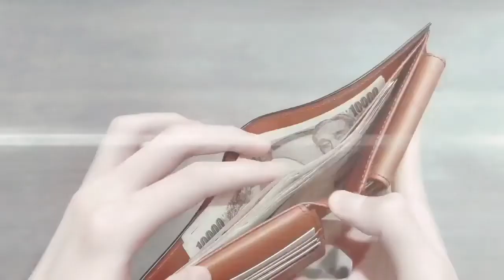【yuhaku】もう水も怖くない！YPF136 二つ折り財布【驚異の撥水力】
本当に楽チンなこのシリーズ
動画の通り水もバンバン弾きますので、お気軽にお使い頂けます！
ご検討くださいませ！

※色が変わらないという表現をしていますが、正確には摩擦により色が褪せてくることがございます。

※撥水加工ですが、防水ではないので、経年により効果が薄れていきます。